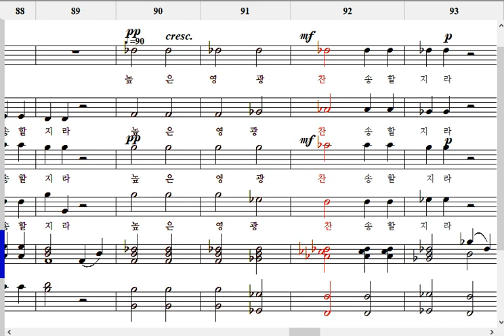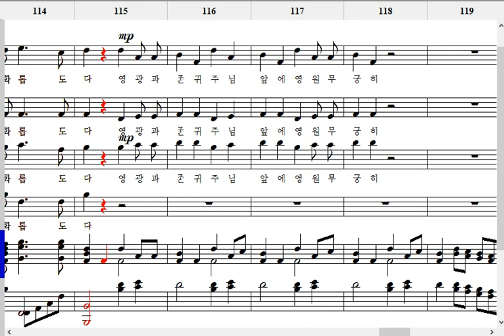영화롭도다W A Mozart-반주